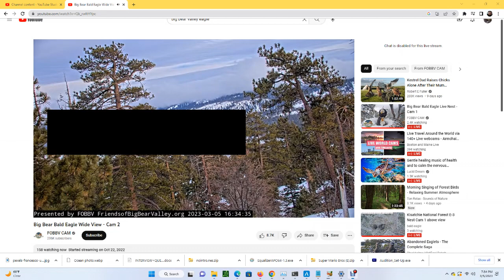Big Bear Bald Eagles (Wide View) 03/05/2023 09:53